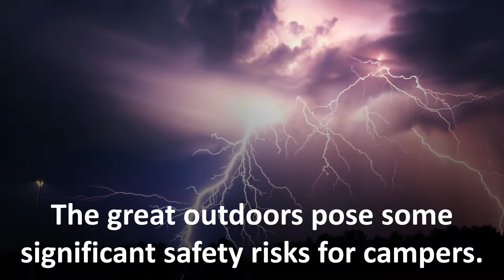Preparing for Lightning Storms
The great outdoors pose some significant safety risks for campers. While you might have the protection of an RV or camper, lightning can strike anytime – and if you’re not within close reach, you’ll need to know how to keep yourself safe.